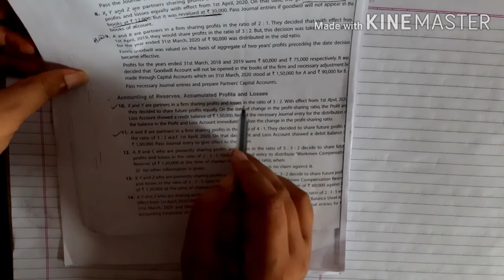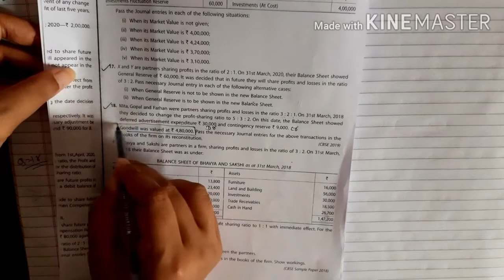Class - 12 : Accountancy : Video Lecture - 25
Topic : Accumulated Profits & Losses (Q- 10,11,17,18 & 20)